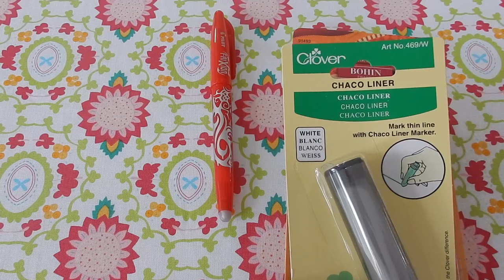Cross Hatch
Snail Mail:   Miss Marker’s Quilts

*All videos contains my genuine recommendations and opinions.